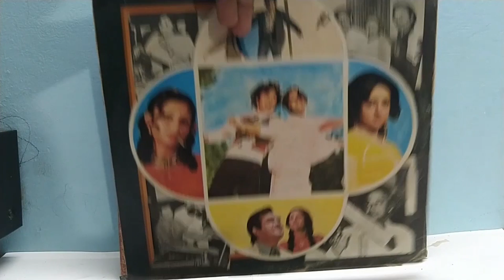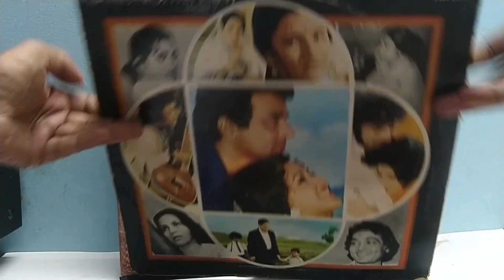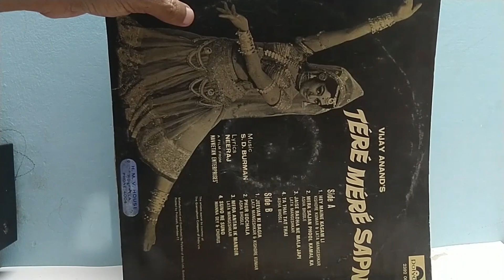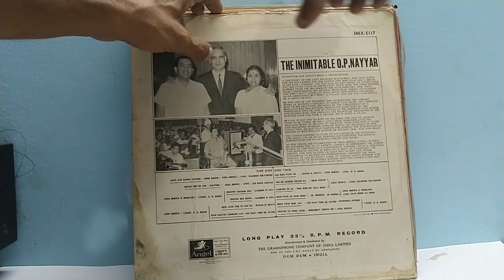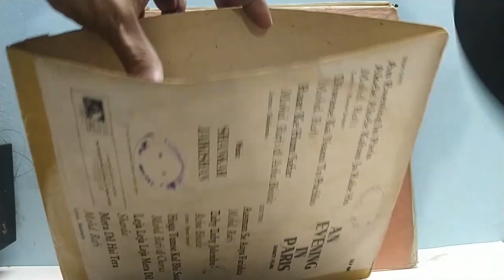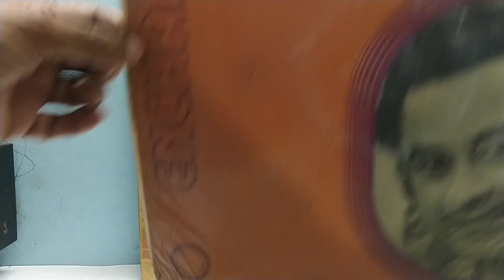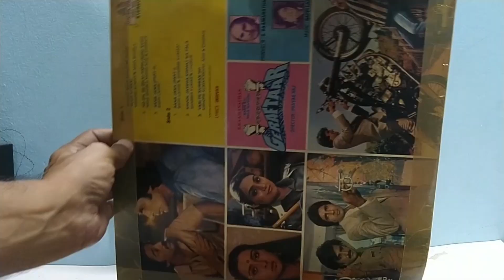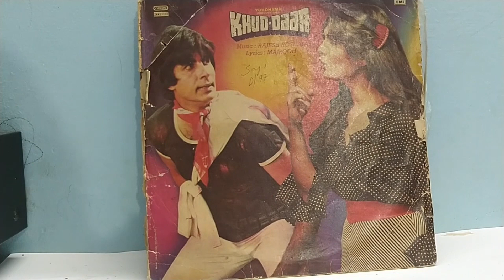LP vinyl of various hit Hindi films only at Rs. 700 to 850.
Very good condition LP, various Hindi movies and other title available on sell at Rs. 700 to 850 only.
Custom built tube amplifier also available on demand too. Reprinted LP cover also available on demand of all Hindi and regional languages  movies.